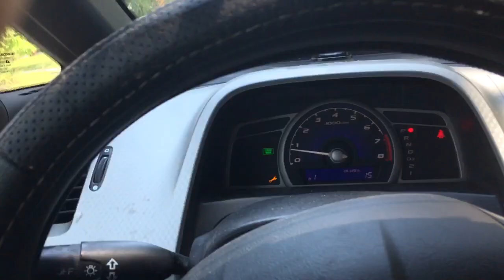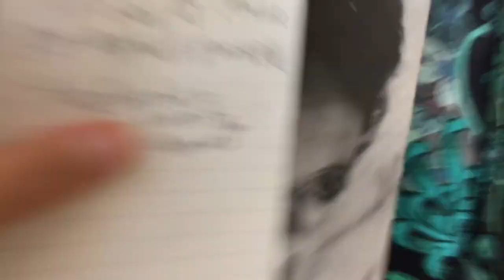12:24pm August 25 2018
is where you’ll find more @TrinaMason & ways to show support!